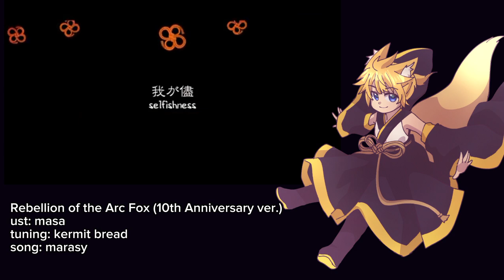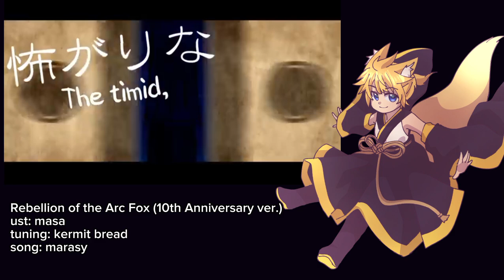【Kagamine Len V4x】 弧ギツネの乱/Rebellion of the Arc Fox (10th Anniversary ver.)【VOCALOID Cover】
after the amatsu kitsune one i think this is only appropriate lol

ust: masa
tuning: me
song: marasy
eng translation: coleena wu